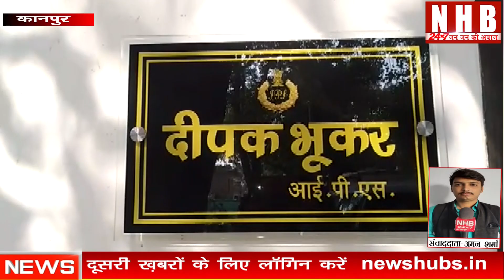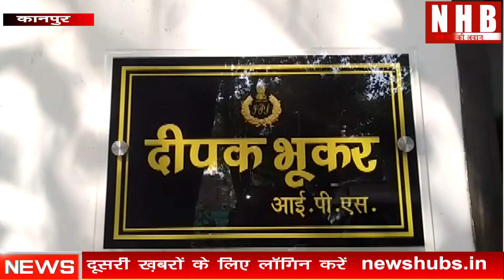Kanpur : Amazon कंपनी से 7 करोड़ की हेराफेरी में पकड़े गए 4 युवक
About this video-फैक्ट्री एरिया क्षेत्र में कुछ ठगी करने वाले शातिर पकड़े गए हैं जो ऐमजॉन कंपनी के ऑनलाइन मंगाए जाने वाले सामान को बदल कर नकली सामान जैसे मोबाइल,लैपटॉप
  साबुन, पंखा, की जगह पुराना सामान लेकर डैमेज  करने के बाद ऐमज़ॉन कंपनी को टूटा फूटा हुआ सामान वापस कर देते थे और  इस 420  के काम को बखूबी अंजाम देते रहे हैं यह काम  4  युवको ने लगभग 1 साल पहले से चालू किया था जिसमें उन्होंने अभी तक लगभग 6 से 7 करोड़ रुपए के सामान को बदलकर अपने काम को बखूबी अंजाम देते रहे हैं मगर ऐमाजॉन कंपनी की तरफ से एफ आई आर दर्ज करवाने के बाद इनको पकड़ा गया तो उन्होंने पूछताछ में सारी बातें बताई और मुकदमा पंजीकृत कर इनको जेल भेजा गया है